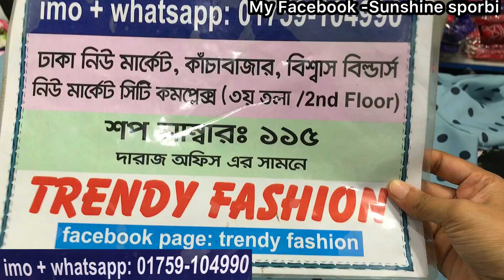Exclusive ready cute cute three piece collection || সুপার ধামাকায় কিউট কিউট রেডিমেড থ্রিপিস কালেকশন